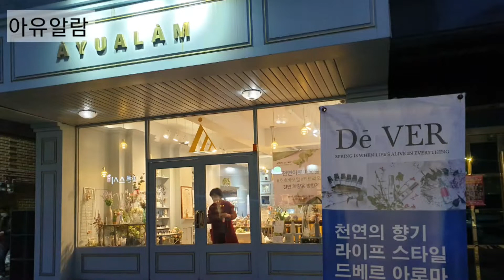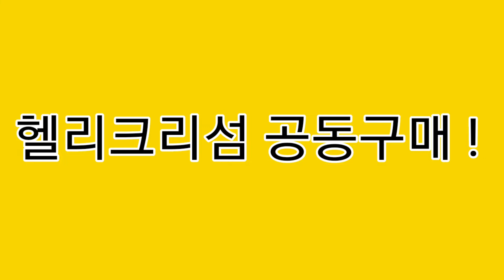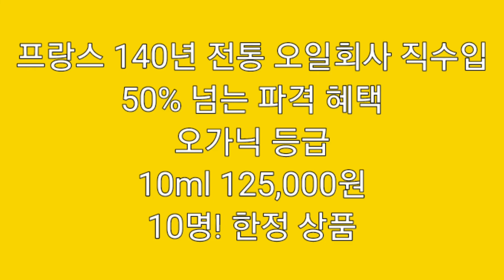헬리크리섬이 이 가격에! (10명 한정)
프랑스 140년 전통의 오일원료 회사에서
직수입한
오가닉 등급 헬리크리섬 입니다^^

10분께만
10ml
125,000원이라는 놀라운 파격 혜택을
드립니다.

구매를 원하시는 분들은
동탄에 위치한
아유알람을 통해 구입하실 수 있습니다.